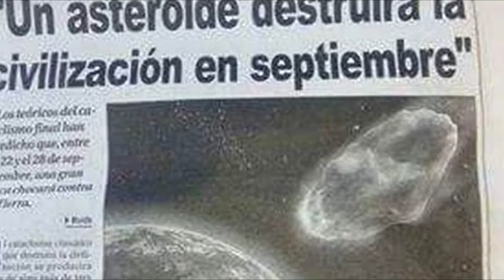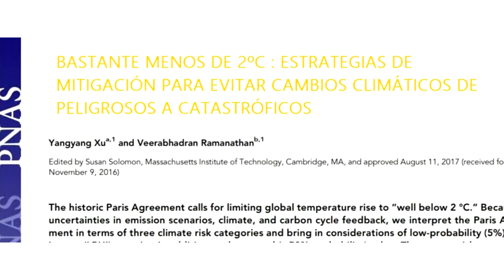Promo de "Las Noticias del Meteorito", en Midnight Sun - Radio Chakaruna / 17 Agosto 2021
Si estuvieras durmiendo la siesta debajo de un árbol y hubiera un toro rascando el suelo a diez metros, preparado para embestirte, ¿te molestaría mucho que te despertáramos con un sobresalto para decirte que hagas algo al respecto?
Supongo que lo entenderías.
Entonces, supongo que entenderás los sobresaltos que te vamos a dar en Las Noticias del Meteorito.

No, no nos estamos tomando a risa el cambio climático, al ponerle a este espacio el nombre de “Las noticias del meteorito”. Lo que ocurre es que esto del meteorito fue un meme que el movimiento social climático Extinction Rebellion lanzamos a las redes sociales hace un par de años, ante el silencio que los grandes medios de comunicación dedicaban a las noticias sobre el cambio climático. Yo mismo me ocupé de adaptar este meme del inglés al castellano, intentando llamar la atención sobre los medios de comunicación españoles. No hace falta decir que fue inútil, y que, incluso, el 15 de Abril de 2019, cuando bloqueamos la sede de la petrolera Repsol en Madrid, ninguno de los grandes medios de comunicación del país dieron cuenta de la noticia.
Y, el pasado día 9 de agosto, de pronto, dio la impresión de que los grandes medios de comunicación de todo el mundo acabaran de descubrir la gravedad del cambio climático.

Ahora ya se habla abiertamente del cambio climático, en gran medida gracias a activistas climáticas como las de Extinction Rebellion, Fridays for Future, Ende Gelände, Greenpeace, Ecologistas en Acción y tantos otros, pero sobre todo debido a que el propio cambio climático nos está poniendo su dolorosa mano sobre el hombro de múltiples maneras y en todos los rincones del planeta.

Los negacionistas del cambio climático cada vez son menos, aunque nos han tenido entretenidos y han propiciado una demora en la toma de medidas, que quizás suponga la diferencia entre la vida o la muerte para cientos de miles o millones de seres humanos.

Es por esta razón, porque es una cuestión de supervivencia, que hemos decidido ser coherentes con nuestros propios planteamientos, y vamos a dedicar un espacio a las noticias sobre el cambio climático en todos nuestros programas. Ese espacio recibirá el nombre, como ya habéis escuchado, de “Las noticias del meteorito”.

Esperemos que, como en el caso del hombre que dormía la siesta y el toro, seréis comprensivos con los sobresaltos que os vamos a dar a partir de ahora. No pretendemos asustar a nadie, ni tampoco es nuestra intención perder audiencia. Todo lo contrario. Lo que queremos todos es sobrevivir, pero, para eso, tendréis que mirar al toro a los ojos para poder tomar decisiones.
Grian A. Cutanda

CRÉDITOS:
* Sintonía de Midnight Sun: ‘Celtic Warrior’, by Damiano Baldoni.